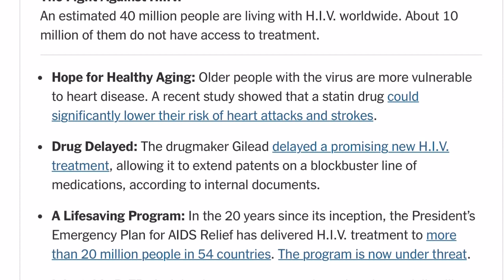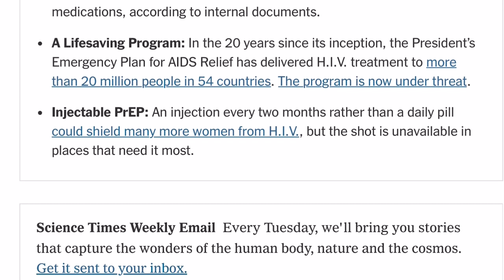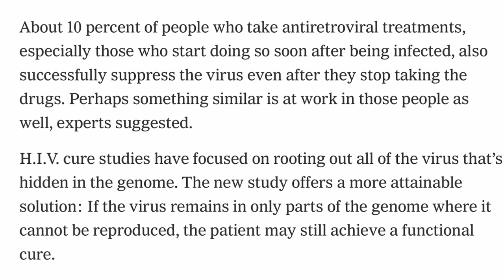Scientists report finding a second person itravel food architecture new #2023 #2024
Scientists report finding a second person#realestate #2023 #2024